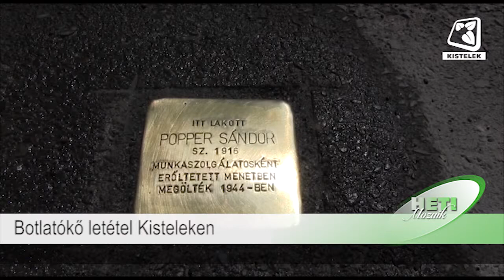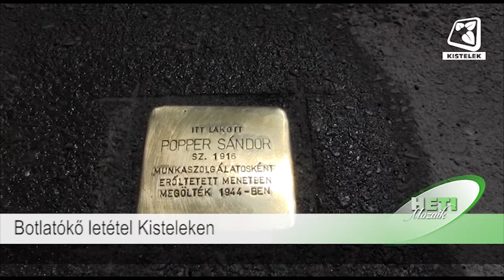A Kistelek VTV 2019.04.19-i adása